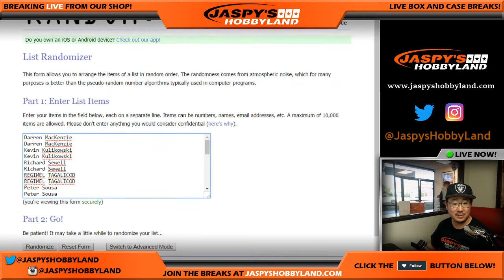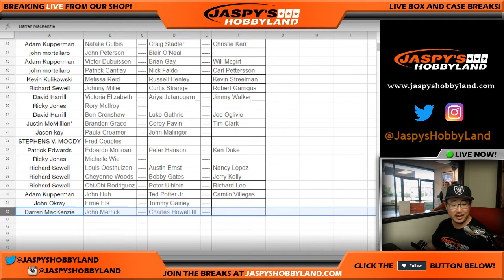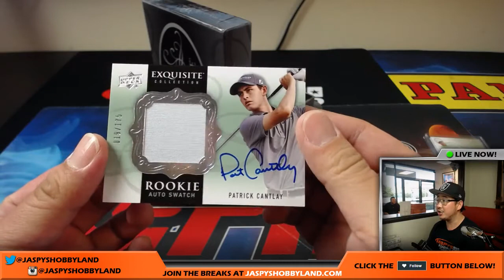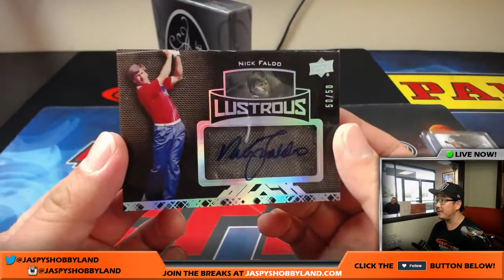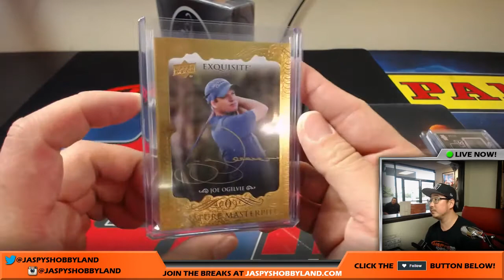Wed., 6/28/17 [1Box RANDOM PLAYER] #28 - 2014 Upper Deck Exquisite Golf